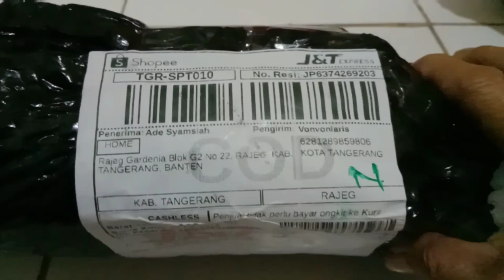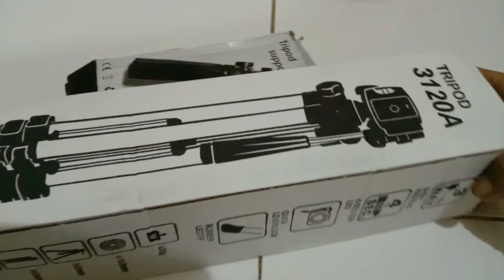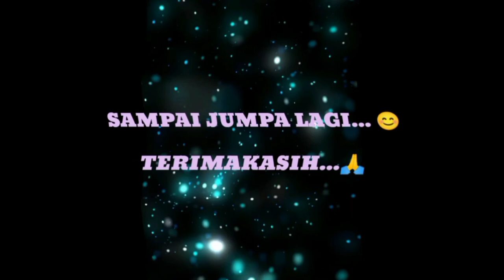"UNBOXING TRIPOD" || Tripod Support || Tripod 3120A (Link ada di deskripsi ya 🙏)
COD 👉
Tripod mini / Tripod Support

Hanya mencakup pengguna yang telah mengubah setelan subscription-nya menjadi publik dan tidak menanggapi Akun Support